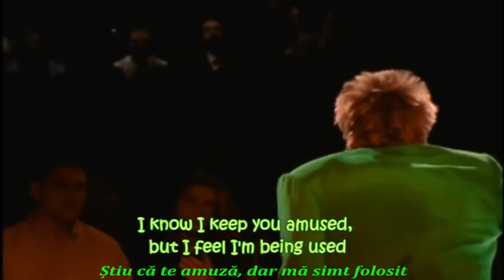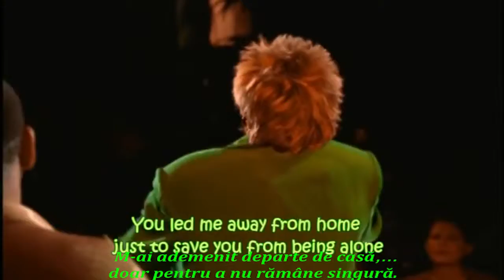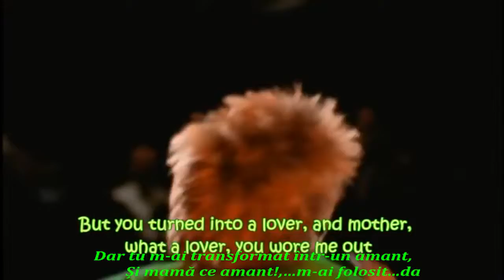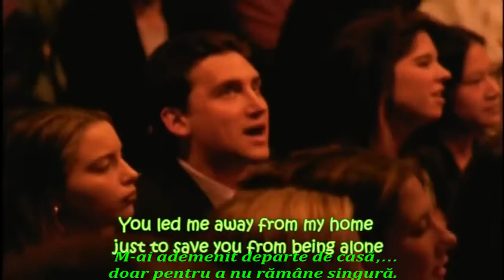Rod Stewart - Maggie May(tradus in română)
Rod Stewart - Maggie May. Inregistrare din 1998